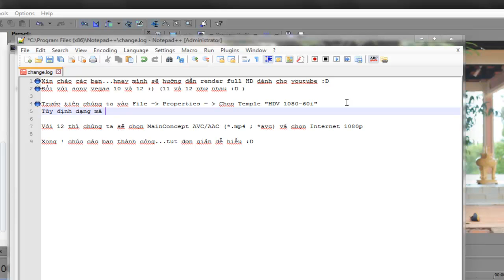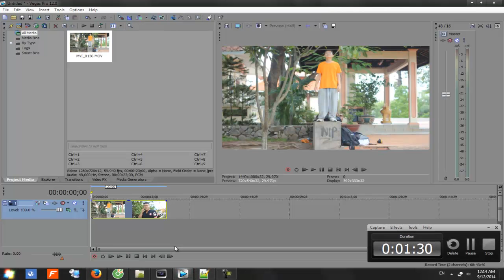Hướng dẫn render Full HD sony vegas 10 / 12